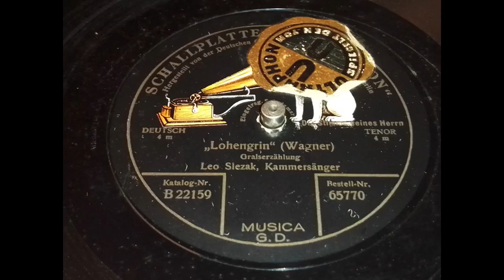Leo Slezak - Lohengrin, Gralserzählung